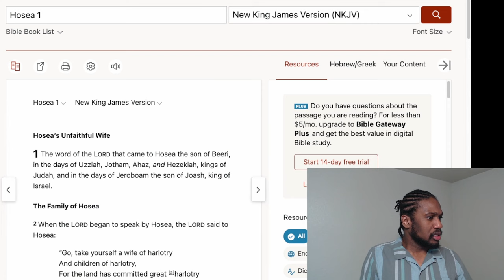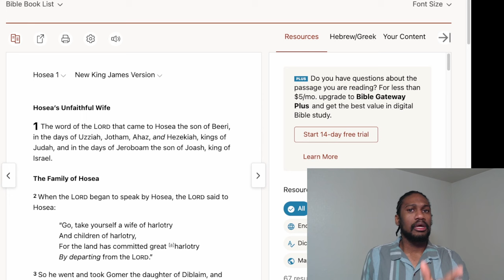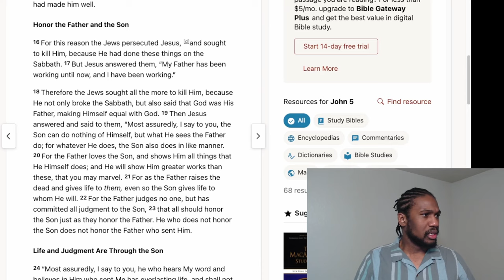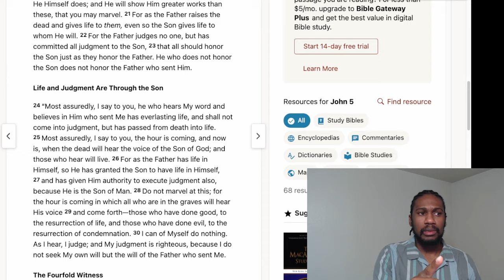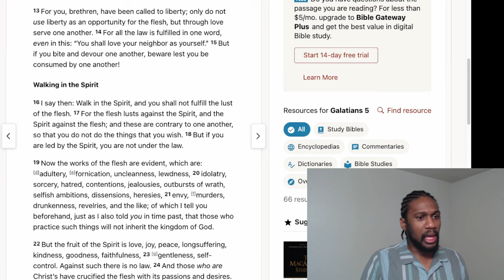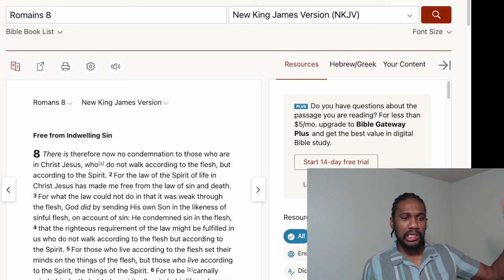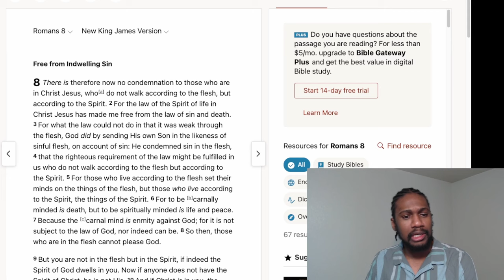Is It True Once Saved Always Saved? Part 3